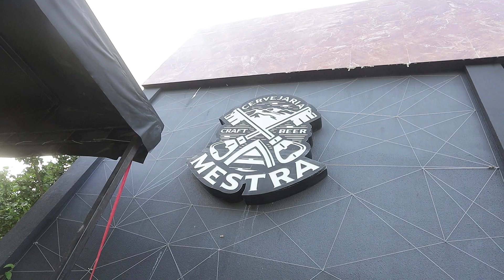Condomínio Alphaville Jacuhy - sua melhor escolha para morar - Alphaville Golden House